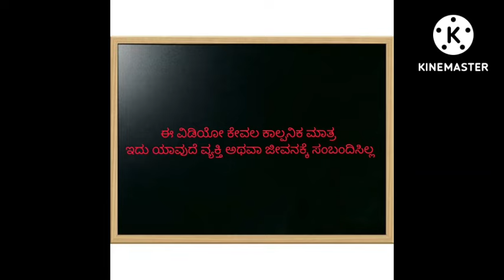ಅತ್ತೆಗೆ ಹೊಡೆದ ಸೊಸೆ |Shantakka UttarkarnatakaComedy kannnadaStories gombe Kannada Cartoon